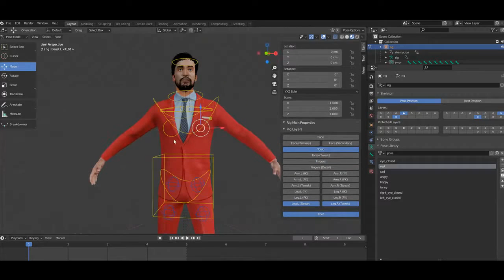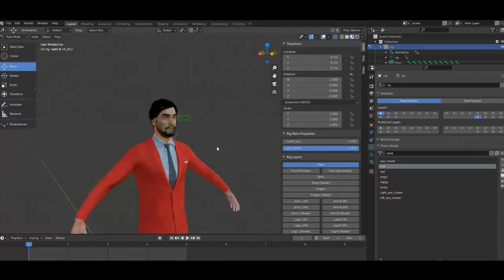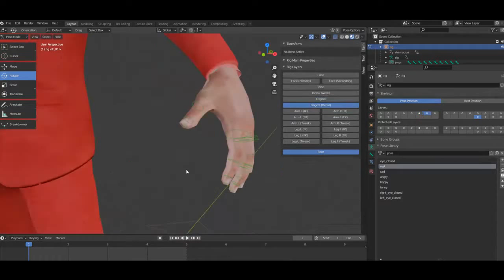3D Man Rigging Promo | Blender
3D Man Rigging Promo | Blender